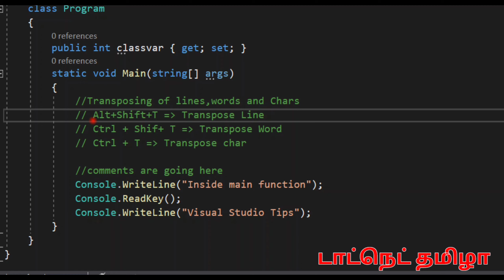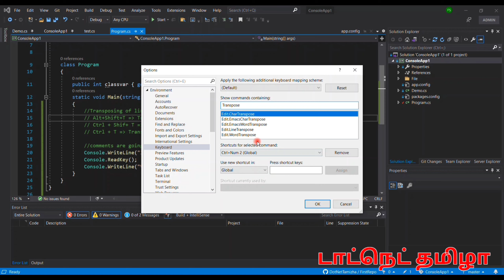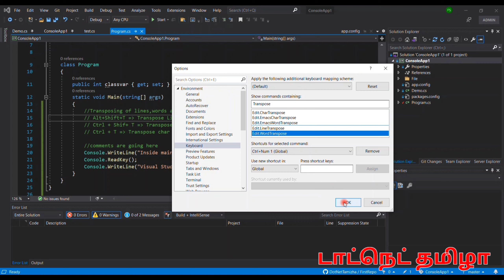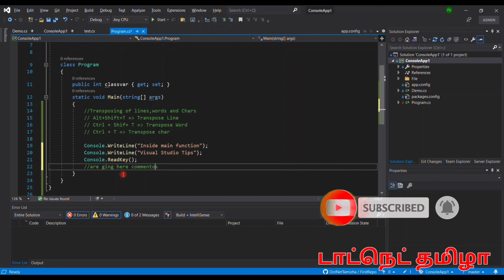Visual Studio Tips : Transpose Line, Word & Char in Visual Studio | DotNet Tamizha | Tamil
In this video i explained about how to Transpose Line, Word & Char in Visual Studio using shortcuts. Hope you like it!

You may like my below videos too! :) Please check it out!!!

You can learn all the .Net/Web concepts in Tamil in this channel.